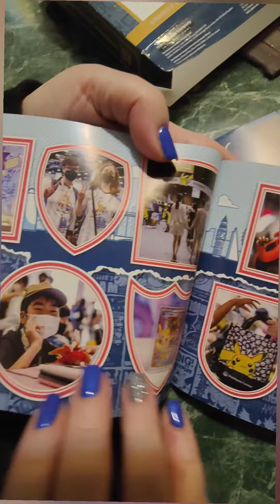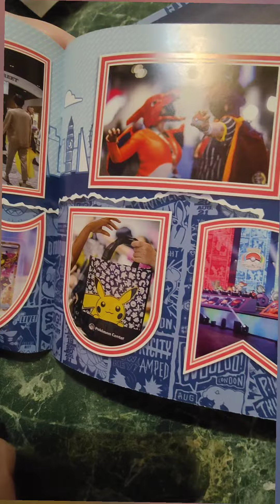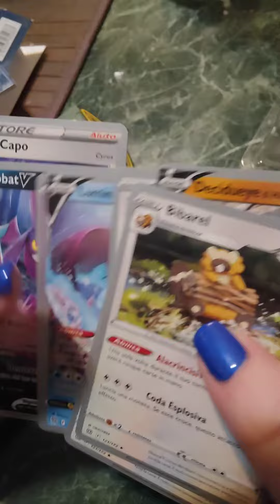Pokemon gioco di carte